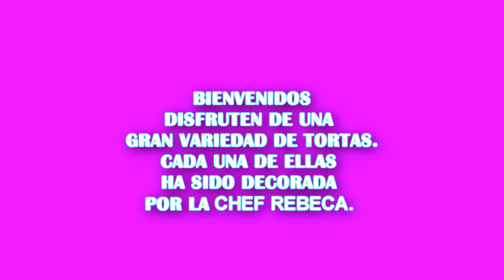Fondant Cake Ideas for kids |Cake Compilations